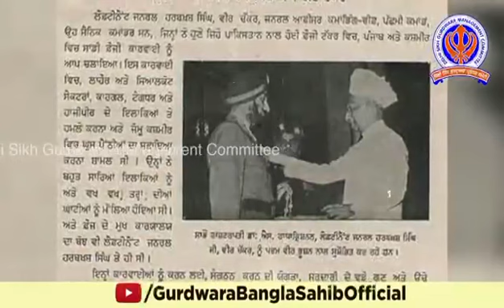21 July 2023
‎Kulwinder Singh ਵੱਲੋਂ ਵੀਡੀਓ